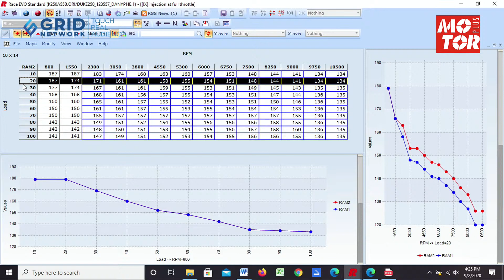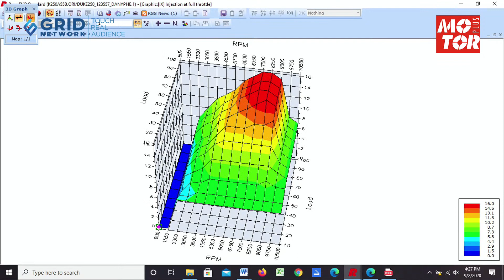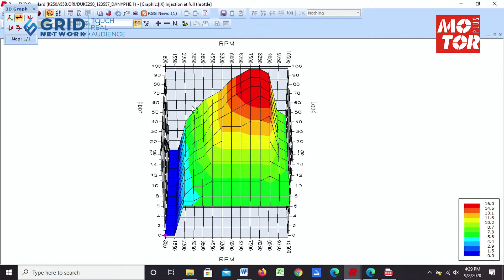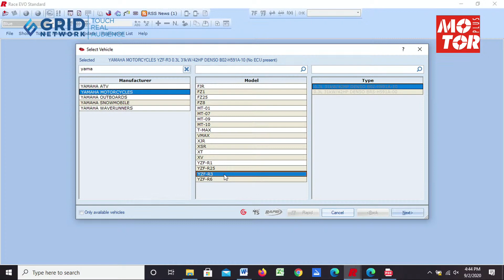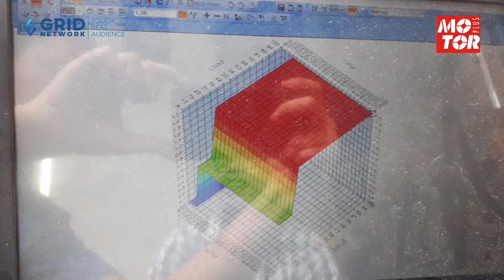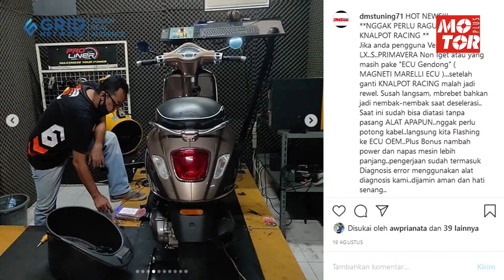Bahas Tuntas Tren Remap ECU Standar Motor | Gridoto Tips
Ngobrol Virtual Bahas Tren Remap ECU Standar Motor

Tren remap ECU standar bawaan motor sedang booming di kalangan bikers yang doyan upgrade.

Karena termasuk teknik baru, masih banyak bikers yang belum tahu keberadaan teknik remap ECU standar di motor.

Biar kalian tidak penasaran, tim kami kali ini lakukan NgoVi (Ngobrol Virtual) tentang tren remap ECU standar di motor.

Yuk langsung saja kita ngobrol virtual tentang tren remap ECU standar motor bersama Ery Subagyo dari DMS Tuning selaku spesialis remap ECU standar motor/.

Kompas Gramedia Building 5th Floor Jl. Panjang No. 8A, Kebon Jeruk, Jakarta Barat